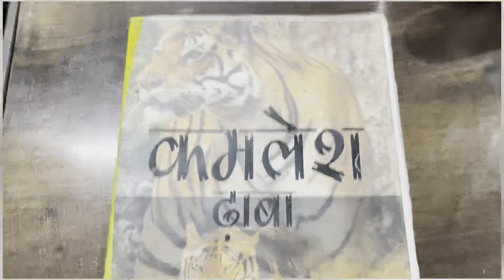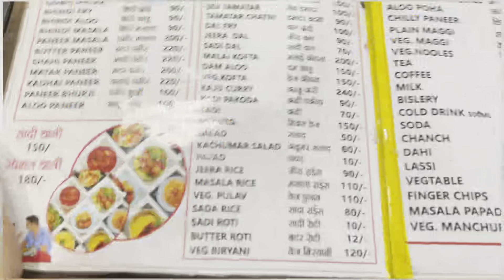Kanha National Park Jaoge To Yaha Jarur Jana😍 Sp Vlog